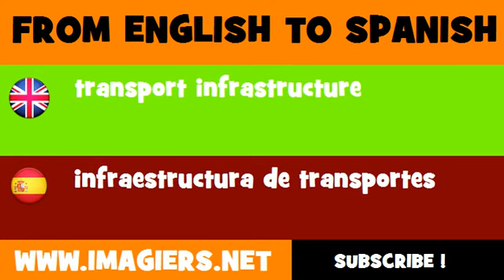ESPAÑOL = INGLÉS = infraestructura de transportes